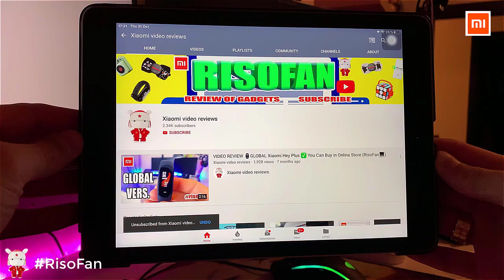Xiaomi Deerma VC21 Handheld Wireless Vacuum Cleaner.